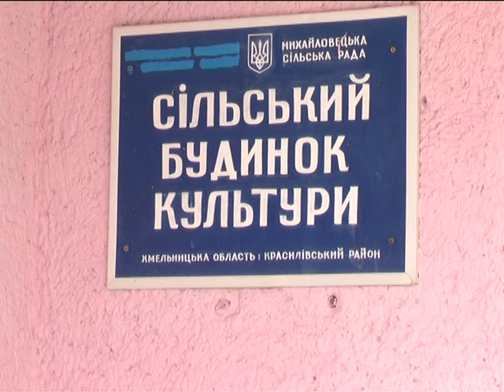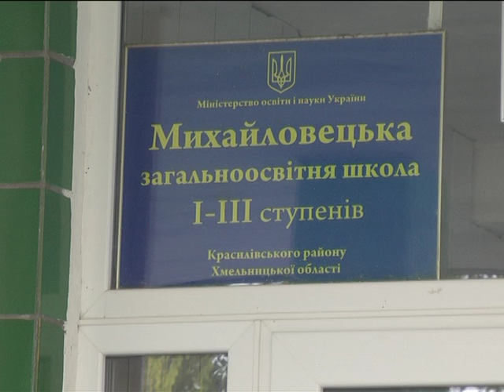Два попередні роки змусили селян замислитися, як забезпечити себе водою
Криниці, як і раніше, залишаються напівпорожніми, та й вода в них не схожа на питну. Сільські жителі розглядають усі можливі варіанти, як не залишитися спекотним літом знову без води.